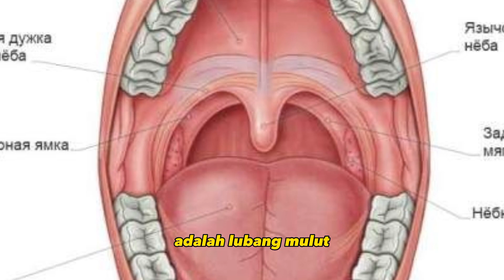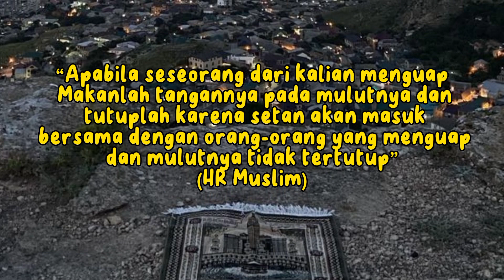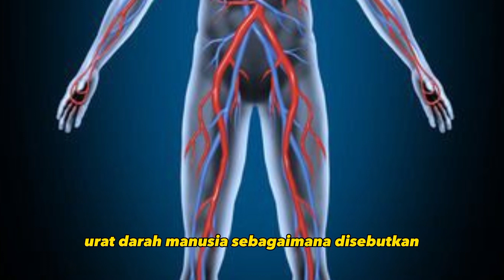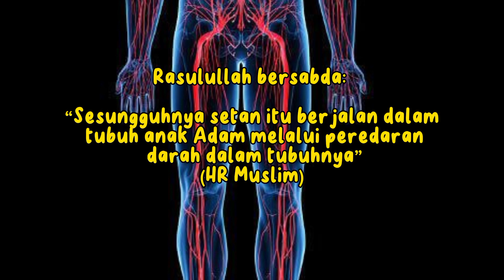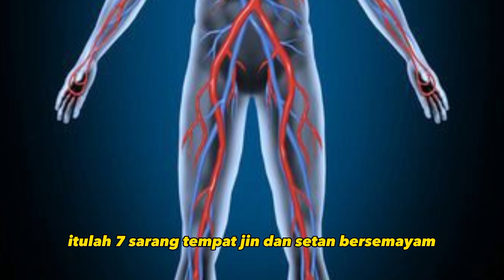ASTAGHFIRULLAH || 7 Bagian tubuh manusia yang menjadi sarang JINN || segera lakukan ini !!!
7 BAGIAN TUBUH MANUSIA YANG MENJADI SARANG JIN

Jin adalah jisim yang bersifat hawa (udara) dan api (nariyyah) yang mampu berubah dengan berbagai macam bentuk perubahan. Sedangkan malaikat adalah jisim yang bersifat cahaya (nuraniyyah) dan mampu berubah dengan berbagai macam bentuk perubahan. Firman Allah SWT ;

وَخَلَقَ الْجَآنَّ مِنْ مَّارِجٍ مِّنْ نَّارٍ

Artinya : Dan Allah menciptakan jin dari nyala api.

Oleh karena itu, kenalilah bagian-bagian penting dalam tubuh kita supaya tidak diserang oleh mereka.

1. Lubang Mulut Manusia

Jin akan berusaha masuk ke lubang mulut manusia saat sedang menguap. Oleh sebab itu saat sedang menguap, kita dianjurkan untuk menutup mulut. Sebagaimana diriwayatkan dari Abu Said bahwa Rasulullah bersabda :

“Apabila seseorang dari kalian menguap, letakkanlah tangannya pada mulutnya (tutuplah), karena setan akan masuk bersama dengan orang yang menguap.” (HR. Muslim)

2. Dibawah Kuku Manusia

Makanya kita dianjurkan untuk rutin memotong kuku, sunnahnya hari jum’at. Karena jin dan setan mengikat manusia melalui kuku-kuku yg panjang. Sebagaimana disebutkan dari Abu Hurairah ra, Rasulullah bersabda,

“Potonglah (perpendek) kuku-kukumu. Sesungguhnya setan mengikat (melalui) kuku-kuku yang panjang.” (HR. Ahmad)

Dianjurkan untuk mengikuti sunnah Rasulullah yaitu dengan mencukur rambut kemaluan, memendekkan kumis, memotong kuku dan mencabut bulu ketiak. Sebab selain menjadikan tubuh lebih bersih dan sehat, kita juga dapat menghalangi jin untuk bersembunyi pada bagian tubuh tersebut.

Anas bin Malik radhiyallahu ‘anhu berkata,

وُقِّتَ لَنَا فِى قَصِّ الشَّارِبِ وَتَقْلِيمِ الأَظْفَارِ وَنَتْفِ الإِبْطِ وَحَلْقِ الْعَانَةِ أَنْ لاَ نَتْرُكَ أَكْثَرَ مِنْ أَرْبَعِينَ لَيْلَةً

“Kami diberi batasan dalam memendekkan kumis, memotong kuku, mencabut bulu ketiak, mencukur bulu kemaluan, yaitu itu semua tidak dibiarkan lebih dari 40 malam.” (HR. Muslim no. 258).

Yang dimaksud hadits ini adalah jangan sampai kuku dan rambut-rambut atau bulu-bulu yang disebut dalam hadits dibiarkan panjang lebih dari 40 hari (Lihat Syarh Shahih Muslim, 3: 133).

3. Lubang Hidung Manusia

Saat manusia tidur, ternyata jin juga ikut menginap di batang hidung manusia. Karenanya saat bangun tidur, kita dianjurkan untuk membasuh lubang hidung sebanyak tiga kali. Rasulullah bersabda,

“Apabila salah seorang di antara engkau bangun tidur, hendaklah memasukan (istinsaq) dan mengeluarkan air dari hidung (istintsar) tiga kali, karena setan itu menginap di batang hidungnya.” (H.R. Muslim).

4. Lubang Telinga Manusia

Bukan sekedar sembunyi di telinga manusia, namun ternyata ketika seorang manusia tertidur hingga pagi tanpa mengerjakan shalat malam maka berarti telinganya itu telah dikencingi oleh jin. Sebagaimana diceritakan dari Abdullah bahwa Di sisi Nabi bahwa ada seorang laki-laki yang selalu tidur sampai pagi tanpa mengerjakan shalat (malam). Lalu beliau bersabda, “Setan telah kencing di telinganya”. (H.R. Muslim)

5. Urat Darah Manusia

Sebagaimana telah disebutkan bahwa jin atau setan menyusup ke dalam tubuh manusia melalui aliran darah manusia tersebut. Kemudian dari aliran darah itulah jin berusaha memperdaya manusia. Hal ini dijelaskan oleh Shafiyyah binti Huyay bahwa Rasulullah bersabda,

“Sesungguhnya setan itu berjalan dalam tubuh anak Adam melalui peredaran darah dalam tubuhnya.” (H.R. Muslim)

6. Lubang Pusar Manusia

Lubang pusar merupakan tempat yang kotor karena tidak banyak orang yg membersihkannya, sedang jin dan setan sangat menyukai tempat-tempat yang kotor. Bahkan saat seseorang diruqyah diketahui bahwa kebanyakan jin bersembunyi dan tinggal di bagian lubang pusar manusia. Meski demikian kita tidak dianjurkan untuk membersihkan lubang pusar hingga mengoreknya, cara membersihkannya cukup dengan menyekanya secara lembut dengan air atau dengan kapas.

7. Lubang Kemaluan Manusia

Salah satu manfaat bersetubuh dalam sebuah pernikahan, menurut Ibnu Qayyim, adalah terjaganya pandangan mata dan kesucian diri serta hati dari perbuatan haram. Bersetubuh juga bermanfaat terhadap kesehatan psikis pelakunya, melalui kenikmatan tiada tara yang dihasilkannya. Oleh karena itu, bagi suami isteri ketika akan berjima’ disunnahkan membaca doa :

بِسْمِ اللَّهِ ، اللَّهُمَّ جَنِّبْنَا الشَّيْطَانَ ، وَجَنِّبْ الشَّيْطَانَ مَا رَزَقْتَنَا

(Bismillaahi Alloohumma jannibnasy syaithoona wajannibisy syaithoona maa rozaqtanaa)

Artinya : “Dengan Nama Allah, Ya Allah! Jauhkan kami dari syetan, dan jauhkan syetan agar tidak mengganggu apa (anak) yang Engkau rezekikan kepada kami”. (HR. Bukhari dan Muslim).

Bila tidak baca doa syaitan ikut saham yang kelak melahirkan keturunan yang berprilaku syetan. Sedangkan setan dan jin akan menambah rasa nikmat saat seseorang sedang berzina dengan cara menstimulir syaraf kemaluan.

Wallahu A’lam